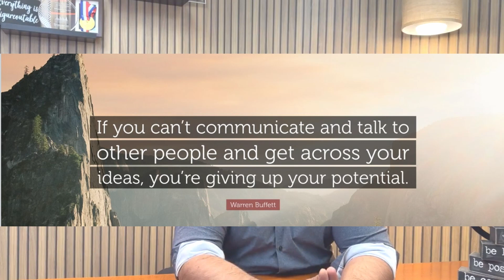Strategic Communication t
In this video, we'll explore the concept of strategic communication and how it can help you achieve your goals. Whether you're trying to win over a love interest, land a partnership with a company, or convey your point of view to others, strategic communication is an essential tool for success.